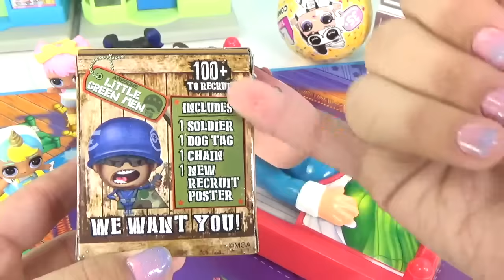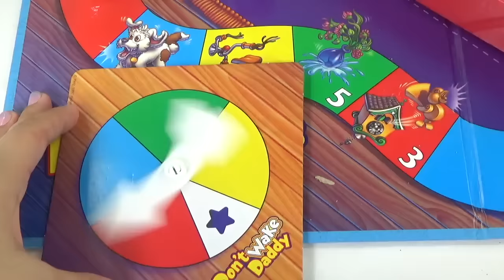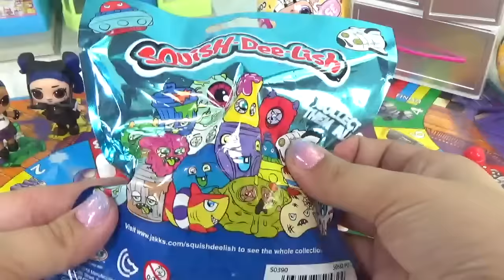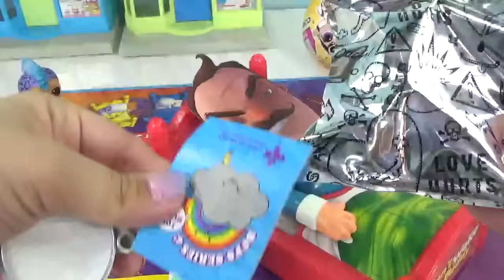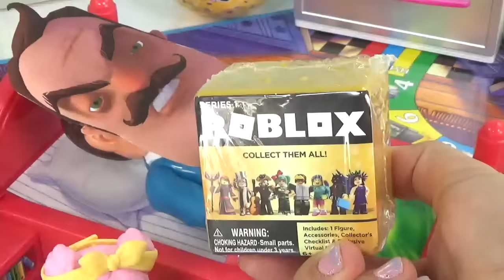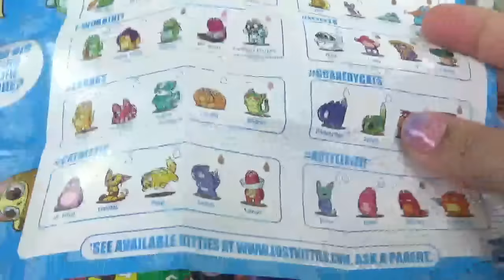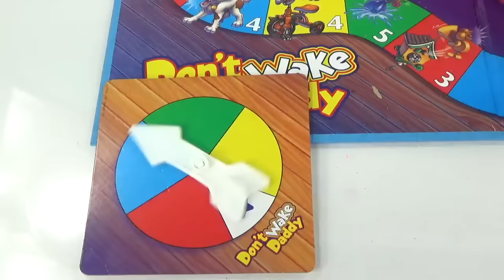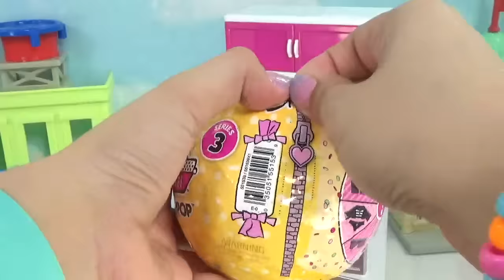Don't Wake Hello Neighbor Game LOL Surprise Punk Boi, Unicorn Boi, Dawn & Dusk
You guy voted so we're playing the don't wake hello neighbor game! Let's see who makes it to the refrigerator of surprises in Hello Neighbors basement!

Some editing elements in the video are by:
Jantube editing
NicoleBBB